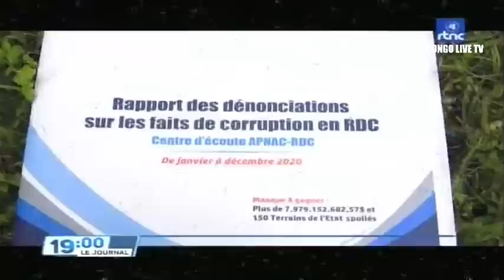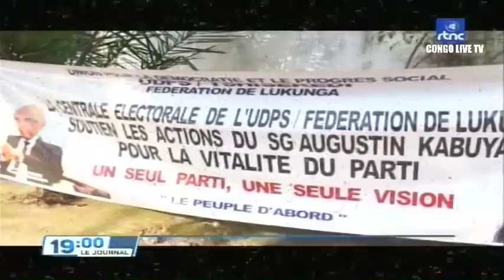🔴RDC : SUIVEZ LE GRAND JOURNAL DE CE DIMANCHE LE 15.05.2022 RTNC EDITION 19H00